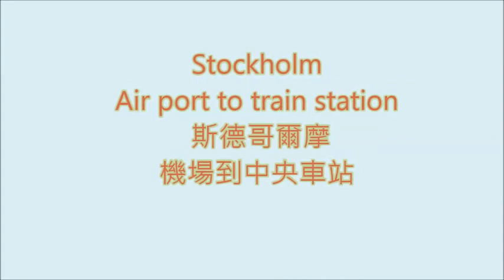Stockholm (Swden) Air port to train station 瑞典 斯德哥爾摩 機場到中央車站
使用瑞典幣不是歐元
Use the Swedish currency not the euro